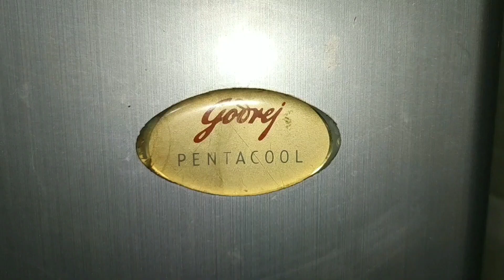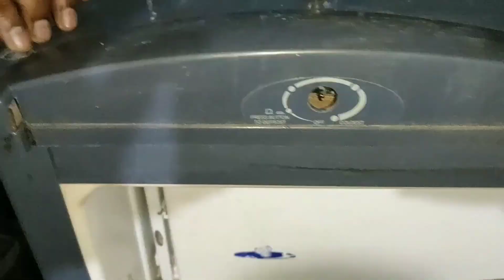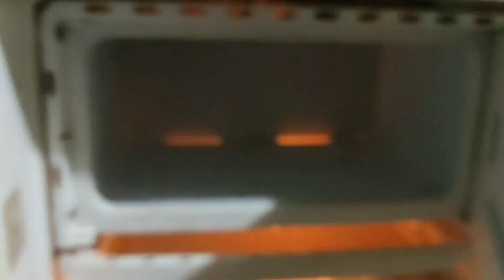Fridge / Refrigerator Thermostat changing in tamil